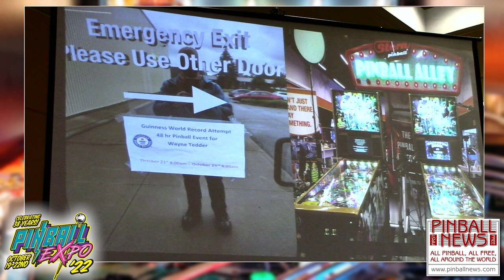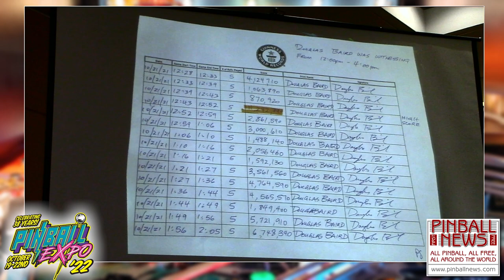Pinball Expo 2022 - Wayne Tedder - Pinball News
Wayne describes how the idea of beating the previous Guinness World Record for marathon pinball playing came to him, and explains all the steps it too to secure the location, the machines, the witnesses, and the support of a local pinball distributor.

Note: This video has been uploaded as soon as possible after taking place.  Any technical issues will be addressed and the video re-uploaded as quickly as we can.